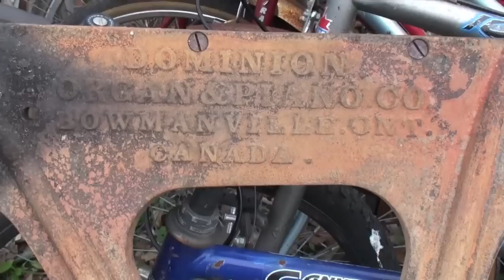yer pliance right buddy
please go to the link and vote for cap'n john blanchard